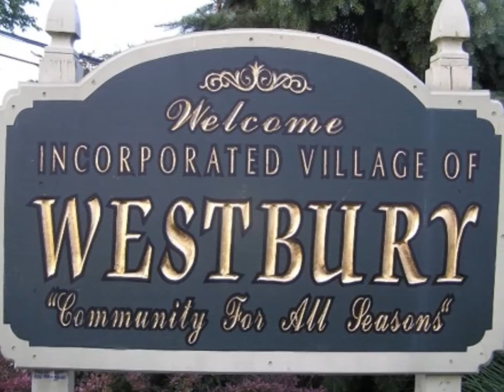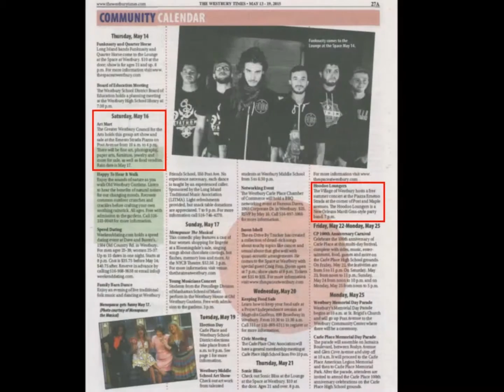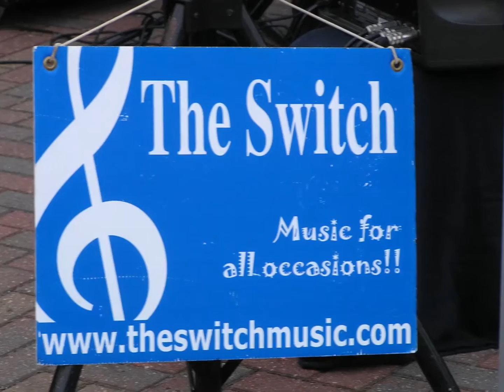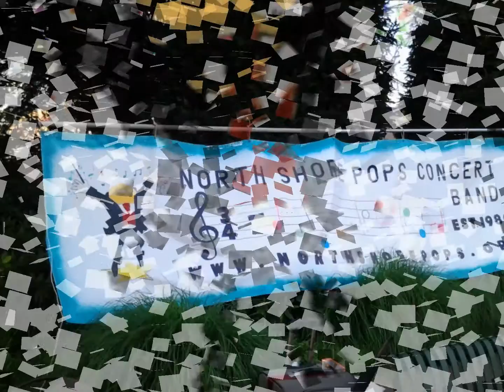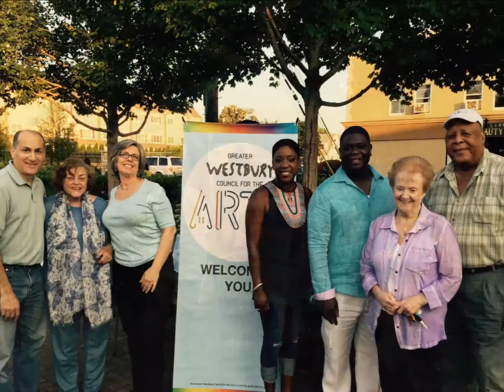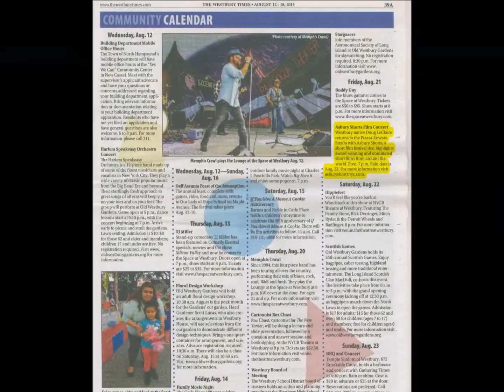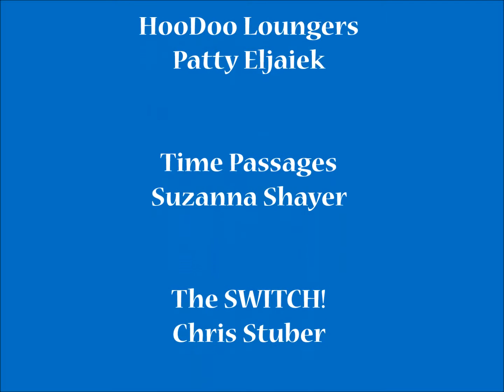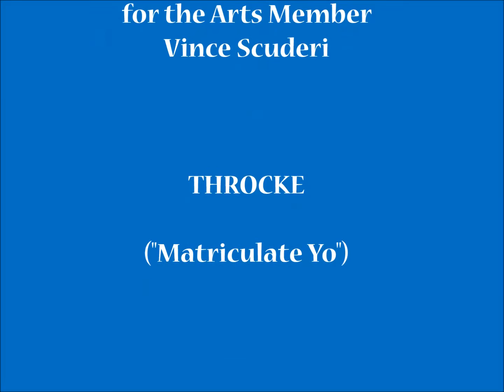GWAC - 2015 Summer Arts & Concert Series